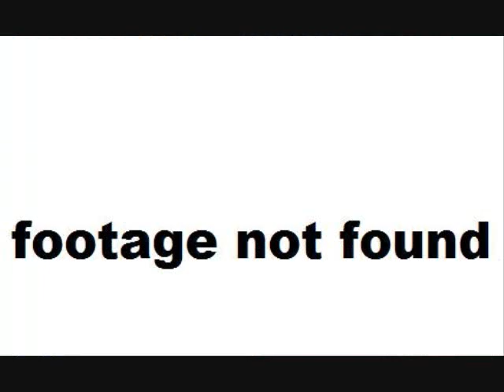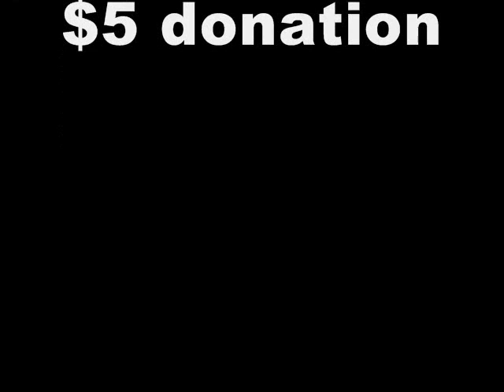"ARRESTED DEVELOPMENT" SONG!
song
I HEART THE BLUTHS (ratedTV14)
written & performed by Jackye Swidler
c2010

ARRESTED RE-DEVELOPMENT review by Danielle Turchiano...
Saturday, January 9, 2010
Bringing Back The Bluths!
With so much "will they or won't they?" in the media about the Arrested Development movie, it is beginning to look like it by the time it makes it way into theaters (assuming it ever does), the references may be too dated and too hinging on a once-great-but-now-long-gone show to pull in the numbers needed to do prove to Fox they did the wrong thing by prematurely canceling it.

Hell, Michael Cera's new project, Youth In Revolt, was only delayed by about a year and a half, and that alone suffers from such issues (and more, as his awkward teen phase may have worked a couple of years ago, but believe it or not he appears to have grown out of it now. See Paper Heart).

One very special fan isn't going to allow her beloved program to go out with a whimper, though, and to see it stays current in pop culture, she has written an original play that not only plays homage to the original series but expands upon it and all of its quirky cast of characters.

The play parody by Jackye Swidler picks up where the show left off: Michael is still threatening to leave the family; Oscar and Lucille have started a new financial "hippie" endeavor; Tobias has gotten caught up in a pyramid scheme; and Lindsay has decided she is a lesbian. This week on "Arrested Re-Development." And yes, the play is punctuated by the dry narration we have come to know and love.

Tonight (January 9), Swidler and her cast put on a staged reading of the performance to a couple hundred diehard fans...and a few supporters who had never even seen the show.

Overheard in the row behind me: a man explaining to his female theater companion the meaning behind Lindsay Bluth-Funke's "SLUT" tank top.

The fans obviously got the most out of the play, which banked on call-back references to the "cornballer," "Love, Indubitably," and cut-offs, but many laughs were also had over the zany new situations (Lucille's aforementioned "hippie" turn has her recreationally using something other than alcohol for a change).

The actors portraying Tobias (Wayne Temple), Buster (Brandon Kirk), and Oscar (Michael Halpin) were especially spot-on, but it was Lindsay (Caileigh Scott)'s lines, Lucille (Ashley Knaysi)'s crooked winking, and Gob (James Heaney)'s second act magic show that got some of the loudest crowd reactions.

And I would be remiss to leave out Angela Raskin who took a page from RENT and portrayed multiple ensemble characters, most enjoyably a spiky-wig wearing Lucille 2 that actually rivaled Liza Minnelli's.

Swidler not only wrote the play, but she is directing it and co-starring as Maeby Funke, and her enthusiasm for the material clearly shines through and motivates her team.

Though as of press time there are no details available on the full production dates or ticket sales, rest assured the minute there is, I will update here...after buying a front row seat, of course! The big screen has nothing on a live show!
-review by Danielle Turchiano

ARRESTED RE-DEVELOPEMENT
A Live Play Parody / Staged Reading
written & directed by Jackye Swidler

Saturday, January 9th, 2010 - 8pm

w/ Alana Sweetwater Band

The Colony Theatre
555 N. Third Street
Burbank, California 91502

cast:
Jack Zullo (Michael Bluth)
Michael Halpin (George Bluth Sr.)
Ashley Knaysi (Lucille Bluth)
James Heaney (George Oscar "Gob" Bluth II)
Caileigh Scott (Lindsay Bluth Funke)
Wayne Temple (Tobias Funke)
Charles Ball (George-Michael Bluth)
Jackye Swidler (Maeby Funke)
Brandon Kirk (Byron "Buster" Bluth)
Amanda Barnes (Marta Estrella)
Brian Konowal (Barry Zuckerkorn)
Christopher Toia (Steve Holt, ensemble)
Angela Raskin (Lucille "Lucille Two" Austero, ensemble)

Do the right thing: Save our Bluths. Come on!